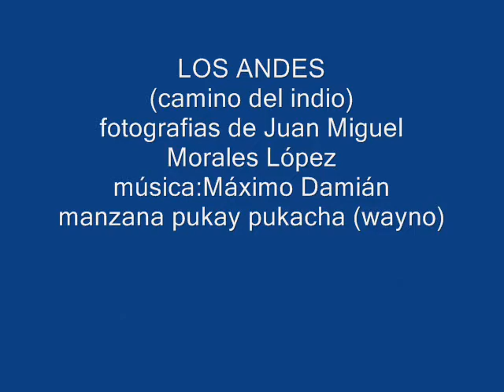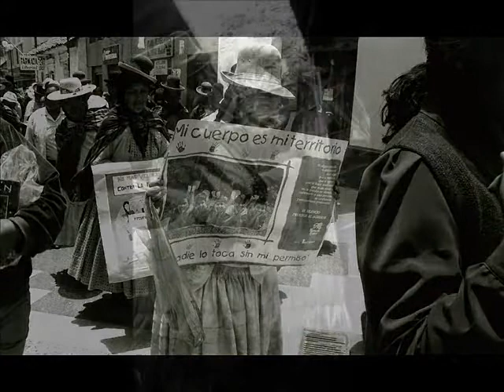LOS ANDES - fotografías de juan miguel morales lópez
Estas son algunas de las fotogafías del trabajo -todavía inédito en gran parte- "Camino del indio", que propone un viaje por los Andes partiendo desde Lima (Perú) y llegando a Bolivia.
El trabajó se desarrolló desde finales del siglo XX hasta principios del que estamos transitando.
La calidad de los archivos fotográficos que aquí se muestran es baja, pero suficientemente potable para poder apreciarlos.
Buen viaje.